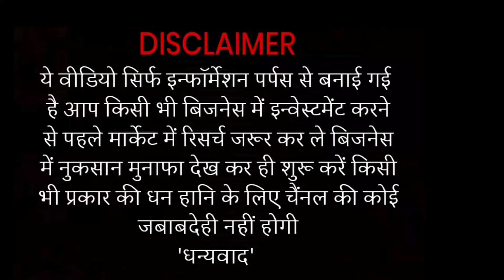कम खर्चे में शुरू करें लघु उद्योग कमाएं लाखों | small investment high profit business idea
अहमद असोसिएट्स प्लांट एंड प्रोजेक्ट आपको घर बैठे रॉ मटेरियल उपलब्ध करा रही है बरेली से भारत के विभिन्न क्षेत्रों में ट्रांसपोर्ट सुविधा उपलब्ध कराई जा रही है |

 कृपया हमारे नीचे दिए गए नंबरों पर कॉल करके अपना सेंपल और वीडियो मंगवाएं.

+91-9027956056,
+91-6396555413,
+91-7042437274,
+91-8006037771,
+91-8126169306